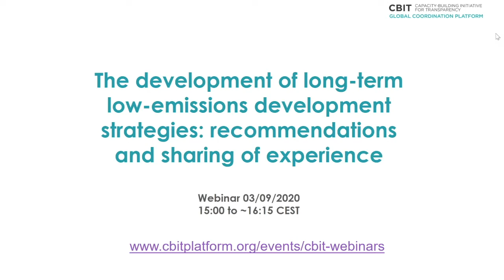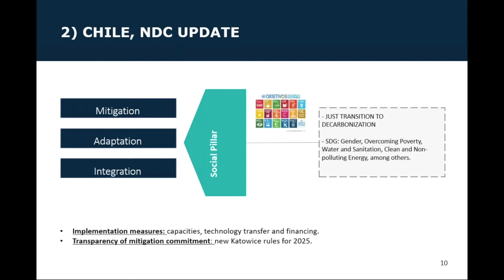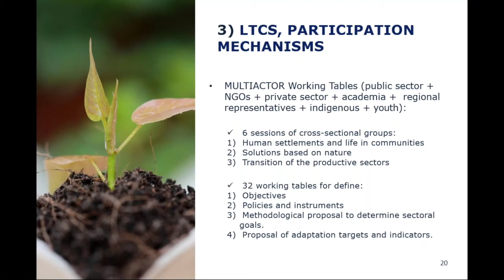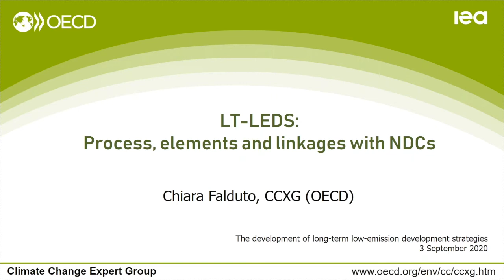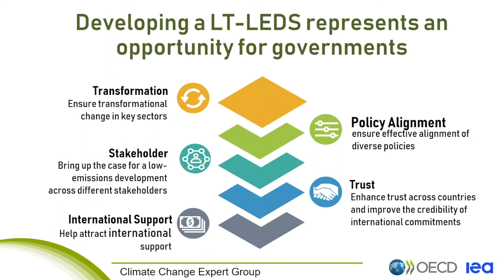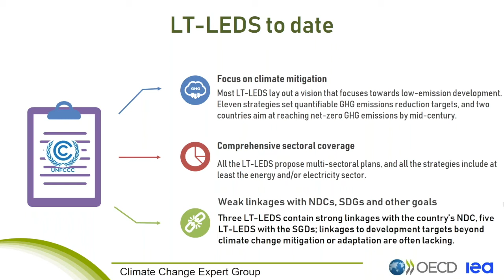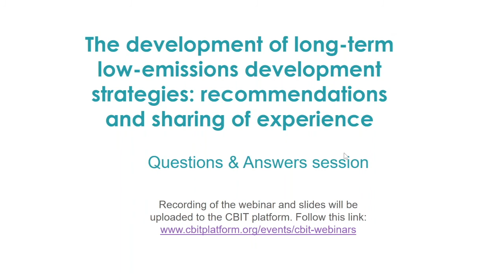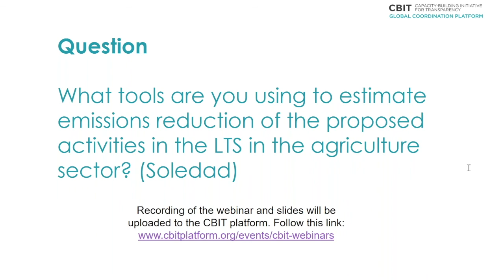The development of LT-LEDS: recommendations and sharing of experience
Parties to the Paris Agreement are called to formulate and communicate long-term low GHG emission development strategies (LT-LEDS) with their national pathways for GHG emission until 2050 and beyond. These LT-LEDS are a fundamental tool available for countries to envision the alignment of low-emission development with broader sustainability, socio-economic and climate change adaptation goals.

This webinar will have two talks. In the first talk, the Ministry of Environment of Chile will share their experience on the development of their climate change strategy. The second talk will provide an overview of what are LT-LEDS, what elements they should include, and will look in detail into why and how LT-LEDS should be aligned with short and mid-term climate goals, based on the recent publications from OECD on this mater.

Webinar Sections

03:57 - Chile´s long-term climate strategy
21:10 - Questions and answers for the first panellist
27:40 - Long-term LEDS: Process, elements and linkages with NDCs
52:49 - Additional questions and answers